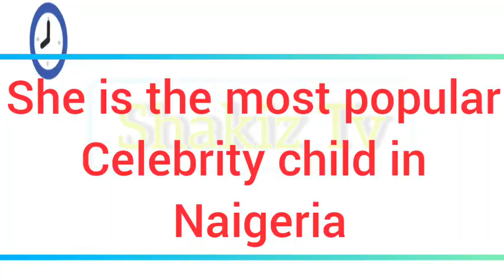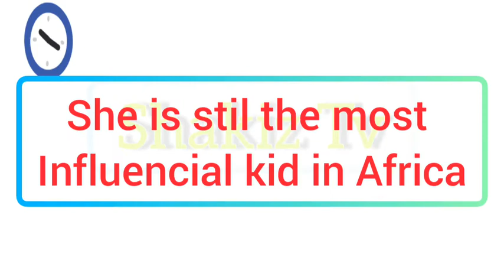Emanuella of (markAngelcomedy) Biography, Age, Cars, Houses and Networth| RICHEST KID IN AFRICA